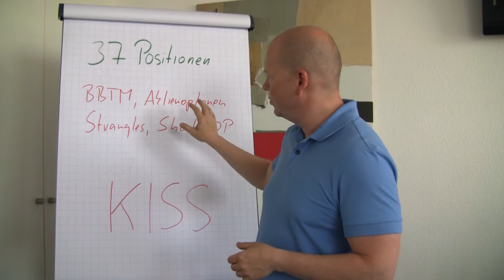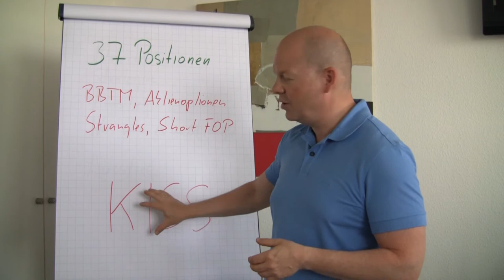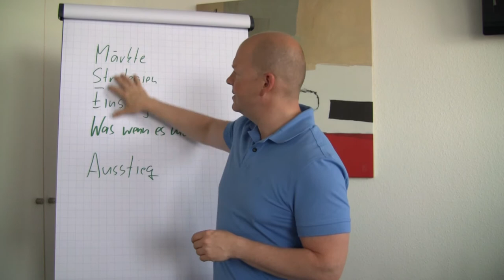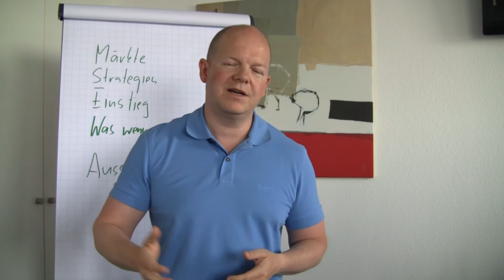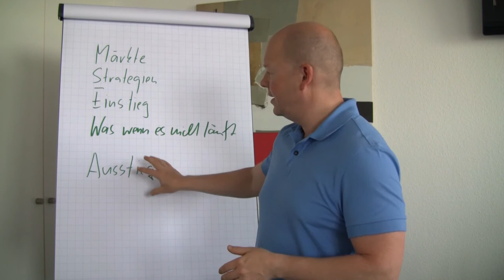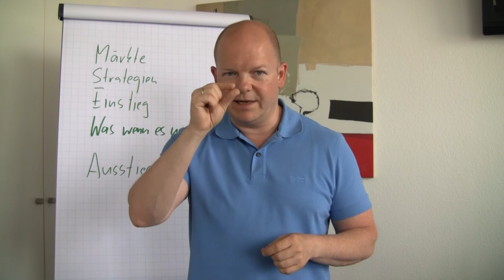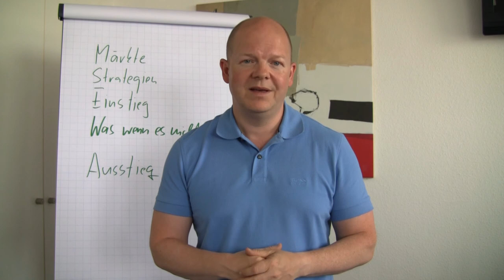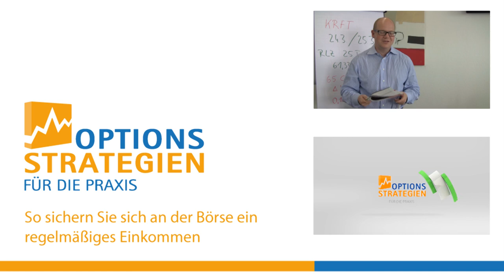Wie händelt man viele Positionen gleichzeitig?